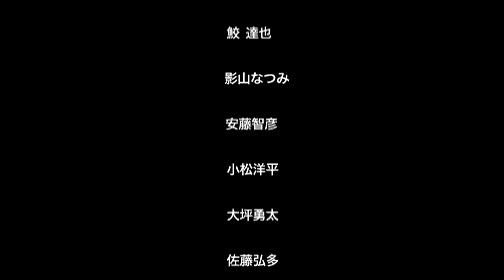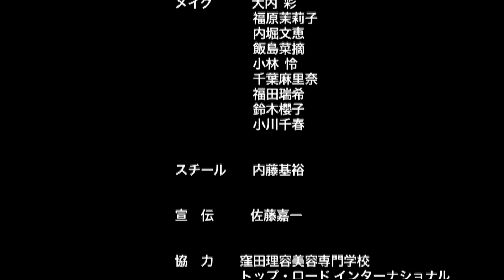Seishun_H "Piranha" # 5 english subtitle version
Starting Sunday, December 26, 2021, the YouTube version and full version of Youth H will be available at any time! The first two are "Ghost Kiss" and "Piranha".

The first two are "Ghost Kiss" and "Piranha", which depict the clumsy love and revenge of a part-time heroine and an unemployed former teacher. The heroine is Minami Shirai in her first starring role in a film, and co-stars Mutsuo Yoshioka and Mikio Namiki. Natsu works part-time as a dishwasher and is concerned about Sone, a young man who sells lunch boxes. However, she has a stutter and is unable to express her feelings well. Then Haruo, a former teacher who keeps piranhas in a pond to take revenge on his boss, appears in front of her. With the help of Haruo, who is moved by Natsu's innocence, Natsu begins a relationship with Sone, but...